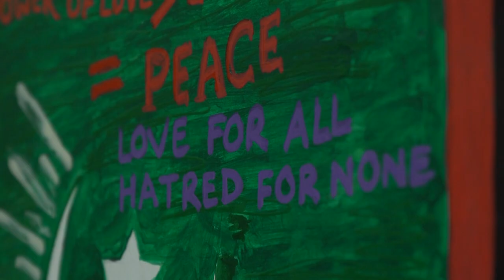Documentary Film I Interfaith Harmony Series: Colors of Peace I Official Trailer I SABIN AGHA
The official trailer of my short documentary film about a group of young girls from Pakistan who are painting the world with the colors of peace.

This film is part of a creative stream of six documentaries focusing on the youth and their role in promoting interfaith harmony.

Director/Producer Sabin Agha

DOP/Sound Atif Ahmed Qadri

Production Coordinator Sana Enam (PRISM Media)

Production Coordinator Natasha Iftekhar (SFEA)

Editing Muhammad Zahid

Executive Producer Ghulam Mustafa

Main Protagonist Tuba Rafi

Language Urdu

Subtitles English

Production Company PRISM Media Productions

Social Media Manager (YouTube): Muhammad Zahid
Project Manager (YouTube): Wasim Agha